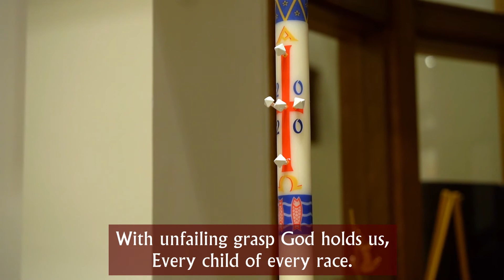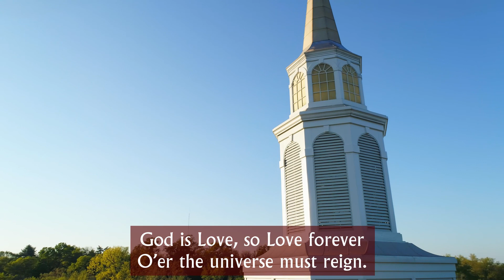Hymns for the Lenten Journey | Thursday, March 4th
Led by Dr. Woosug Kang

Christian Copyright Solutions WORSHIPcast License #11176​​​​ Permission to podcast / stream the music in this service obtained from ONE LICENSE, License # M-400528.